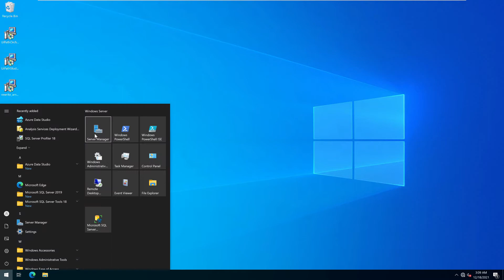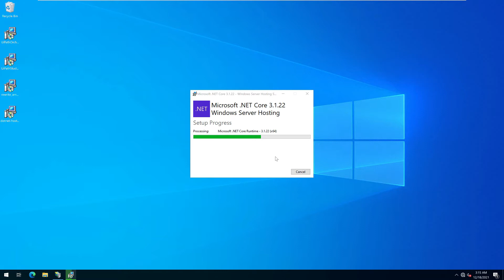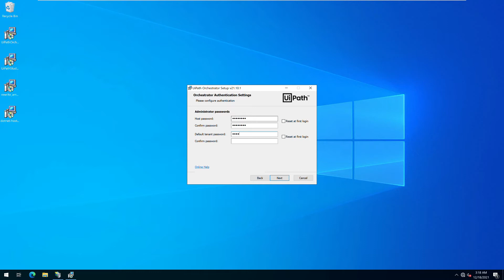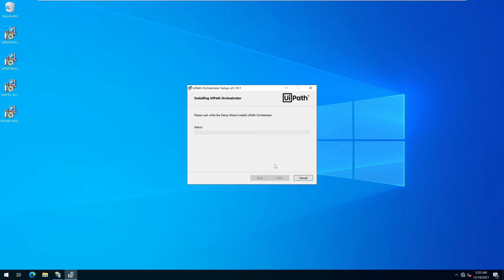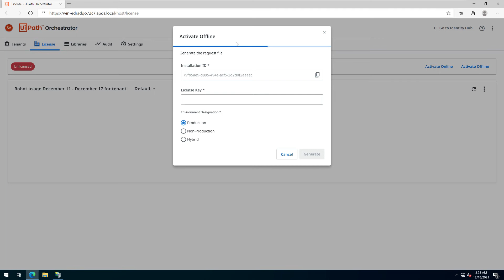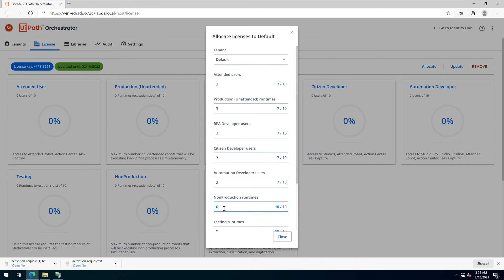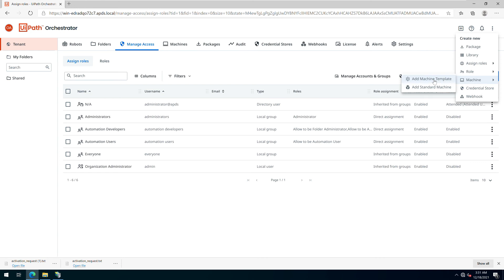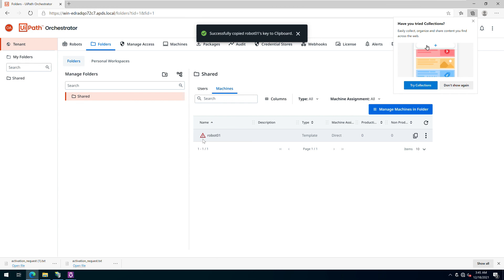UiPath RPA Tutorial - Orchestrator Enterprise Installation Offline 2021.10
In this tutorial, I will show you how to install UiPath Orchestrator offline and enable the window authentication setting
Environment:
Window Server 2022
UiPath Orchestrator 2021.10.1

dotnet-hosting-3.1.22-win.exe
 Please install without platform installer

Content:
0:00:00 Intro
0:00:30 Install IIS
0:01:37 Install Depedencies
0:02:38 Install UiPath Orchestrator
0:08:10 Apply License
0:09:45 Enable Window Authentication
0:11:10 Create Robot Profile and Configurations